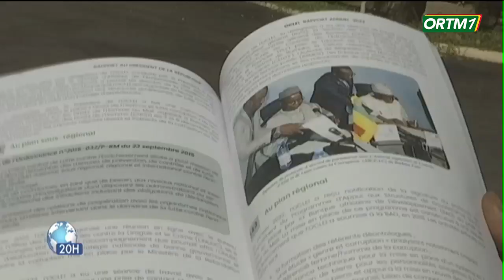Col. Assimi GOÏTA reçoit le rapport de l'office central de lutte contre l'enrichissement illicite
ORTM - INFO : Corruption | Le Président de la Transition Col. Assimi GOÏTA a reçu le rapport annuel de l'office central de lutte contre l'enrichissement illicite - OCLEI.